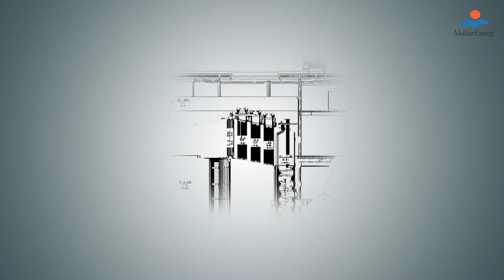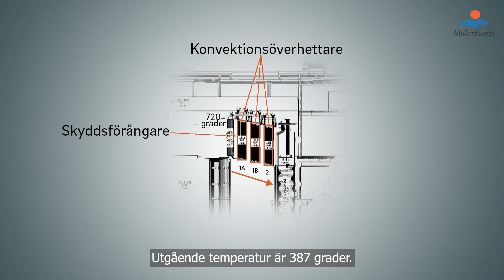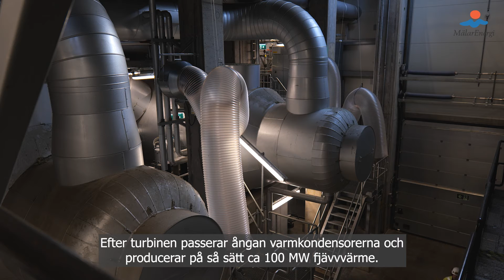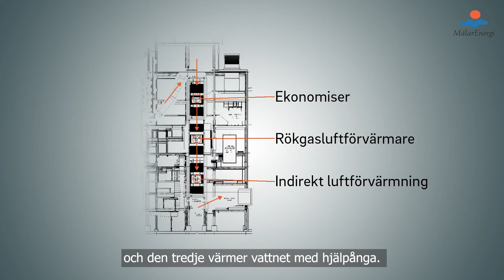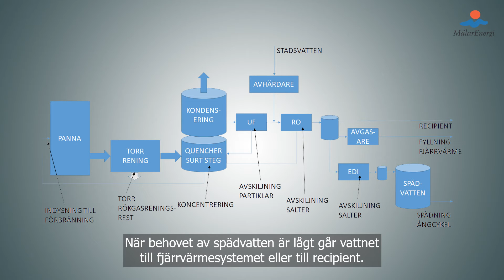En guidad tur på Block 7 i Västerås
På denna guidade tur på block 7 visar vi lite mer tekniskt hur allt fungerar.

Chapters:
0:00 Intro
0:42 Bränsleplan
1:17 Mottagningsficka
1:47 Sållhus
2:32 Lagersilo
3:00 Dagsilo
4:06 Pannan
5:02 Överhettare och ångsotare
6:16 Sandlåsöverhettare
7:05 Turbin
8:40 Askan
9:00 Rökgasrening
10:55 Avslut